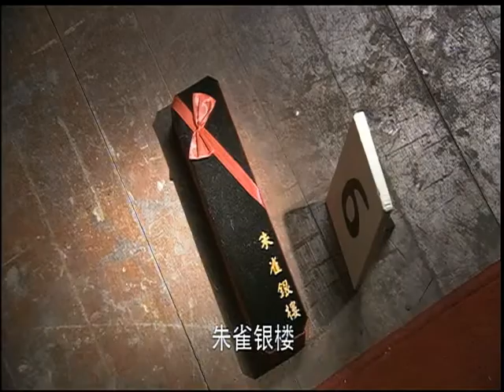生死迷局：舞女茉莉意外身亡，舞廳老板言行可疑